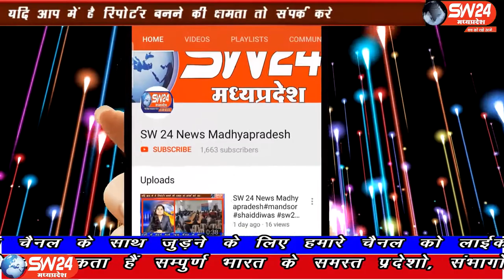bagli- गांवो में स्वास्थ्य सर्वे करने के बाद सर्वे टीम ने मेडिसिन किट का वितरण किया जा रहा है।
बागली अनुविभाग अंतर्गत गांवो में स्वास्थ्य सर्वे करने के बाद सर्वे टीम ने मेडिसिन किट का वितरण किया जा रहा है।  गठित टीम मे  स्वास्थ्य विभाग, पंचायत आंगनवाडी कार्यकर्ताओं को सम्मिलित किया गया। बागली से रवि पाटीदार की रिपोर्ट